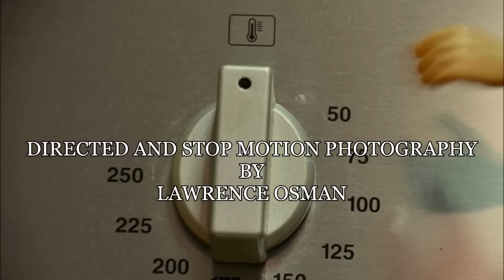SPIDERMAN Stop Motion Action Video Part 4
IRONMAN STOP MOTION SERIES

              SCARBU STOP MOTION SERIES

A short action packed video about a toy's ongoing battle to regain position as his owner's favourite.
G I Joe has trapped Spiderman in the oven! How does he get out? Not only does he have a problem with G I Joe but now Venom and Venom Junior have also become a problem he has to deal with.

The stop motion for this Spiderman Action Figure short film took around four months to photograph. That time also includes the photo shopping and sound that had to be added.

Editing software:
Sony Vegas Pro12, Windows Movie Maker,
Processing pictures: Adobe Photoshop, Windows Paintbrush.

Music and music license acquired from JewelBeat.com

Notice Regarding Copyright:
The JewelBeat Music Library (collectively "The Music") is copyrighted under United States and International copyright laws. The Licensor owns The Music and reserves all rights to The Music. The Music remains the sole and exclusive property of the Licensor. Use of The Music is licensed, not sold under the terms of this License Agreement.

Most sounds were made by us and some need to be credited to the following members/users of freesound.org.

WoodSmashAndFall_04.wav by zimbot
opening_a_soda_can.mp3 by morgantj
indiana-jones-style-punch.wav by thebondman
Fist Punch 3.mp3 by CGEffex
 Volvo 740 gle handbrake turn.flac by  Audible- edge
 63hornntg2ccl.wav by Chippy569
Transformer sound.wav by  m_O_m
kicking-forcing-breaking-wooden-door.flac by  qubodup
punch.wav by ekokubza123
mwlandi__pumpmkin-guts-long.aif
splat flasher21__splat
pawelbas__race-car-subaru-screeching-tires